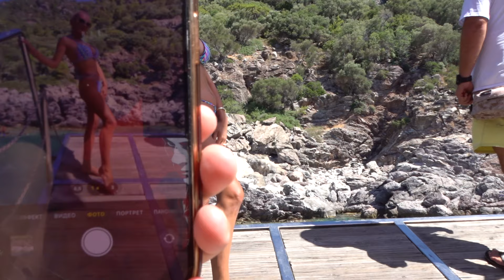Marmaris To Dalyan - Best Boat Trip - Amazing Views Indeed